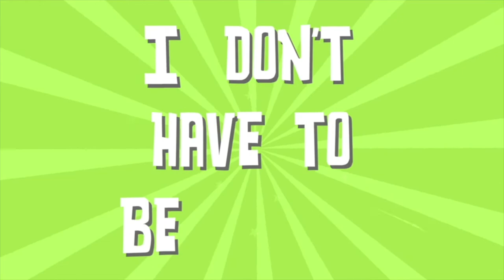Early Childhood - Fear Busters - Week 4